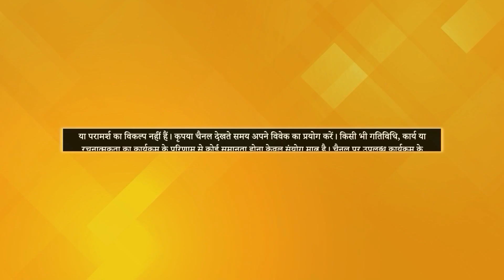Difference Between IVF Babies and Natural Babies | Dr. Tushar Dashora | Meri Kalam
TV पर PMC हिन्दी देखें:
Jio TV App & Jio TV+ : Channel No. 1109
Siti Cable: Channel No. 537
DEN Network: Channel No. 131
Fastway: Channel No. 604
Chandani Digital: Channel No. 604
Harsh Cable: Channel No. 397
ABC Digital: Channel No. 604